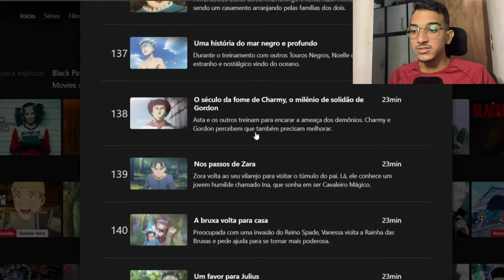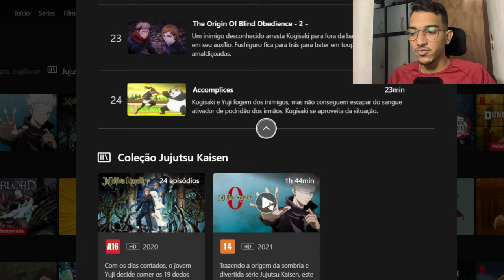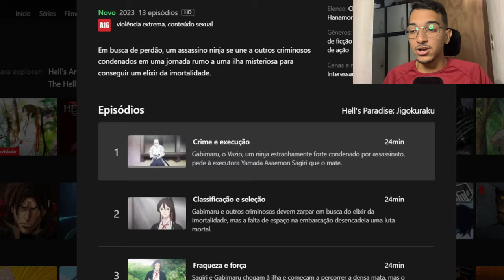BOMBA! A NETFLIX LANÇOU NOVOS EPISÓDIOS DE JUJUTSU KAISEN DUBLADO E BLACK CLOVER! (FINALMENTE!)